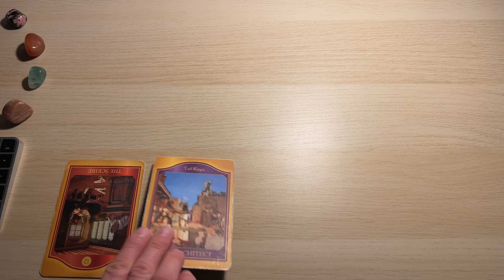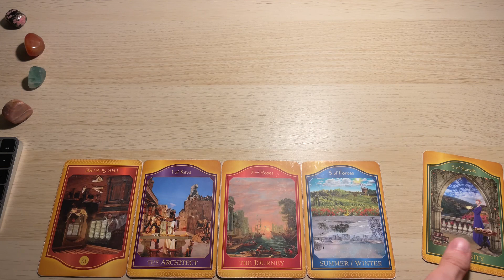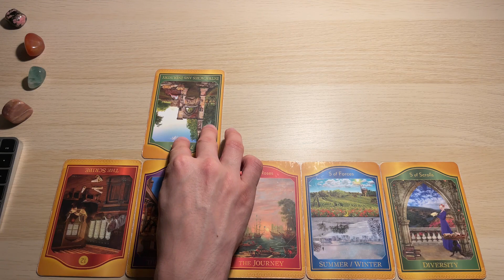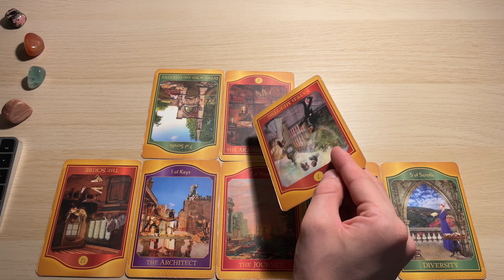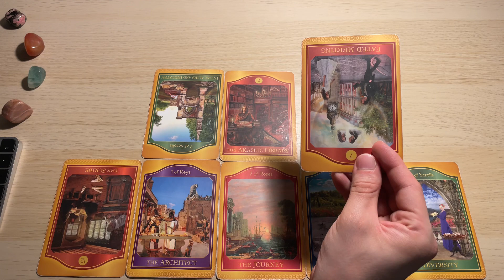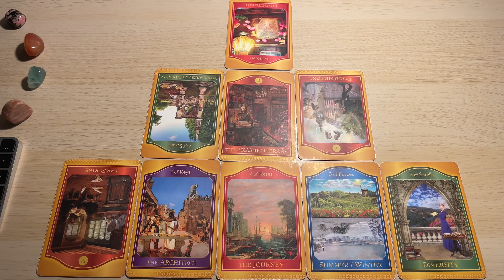Skorpion, 4-10 Grudzień 2023, TYGODNIOWY Tarot Akaszy z Oobe Powieści